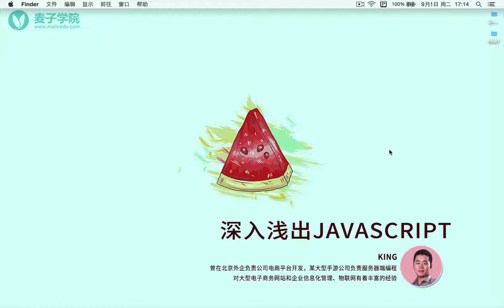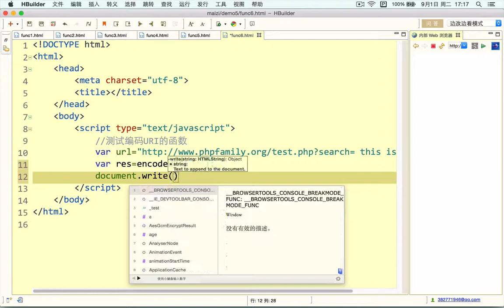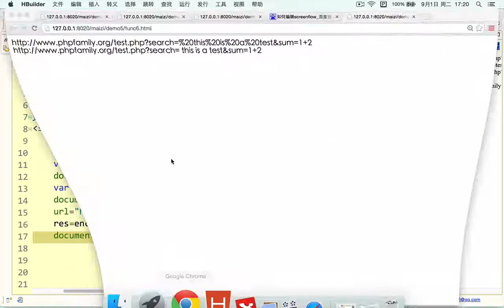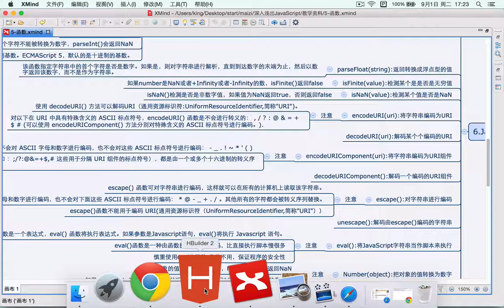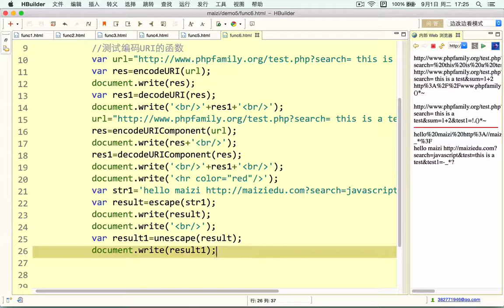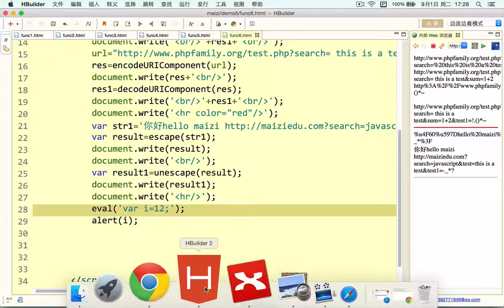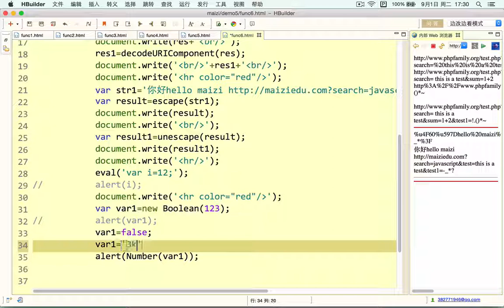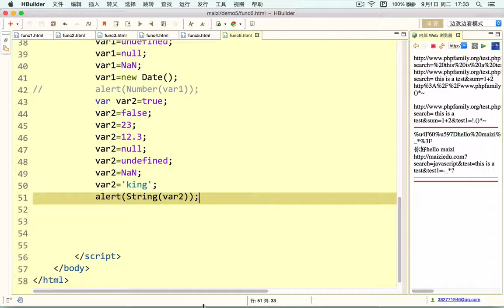Javascript初步 14 JavaScript中的全局函数